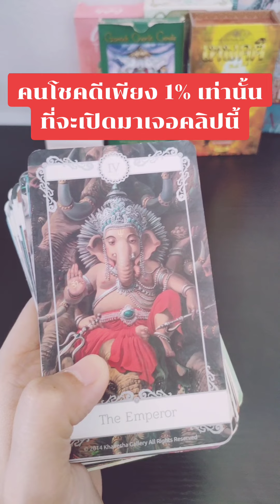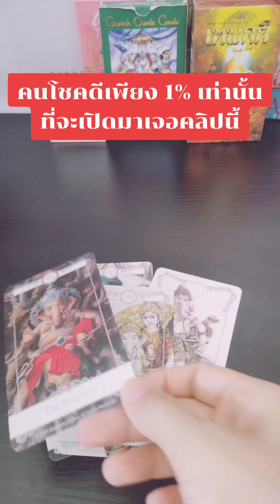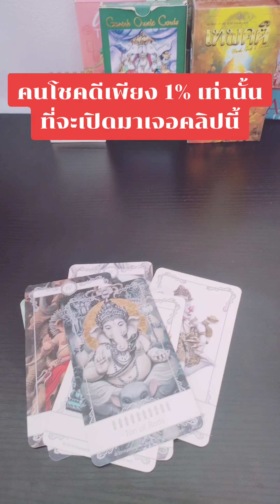คนโชคดีเพียง 1% เท่านั้นที่จะเห็นคลิปนี้